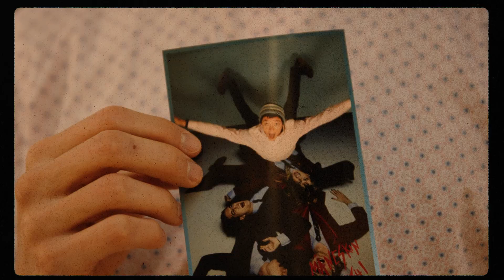Måneskin - Rush! Photobooth Hoog Catharijne Utrecht